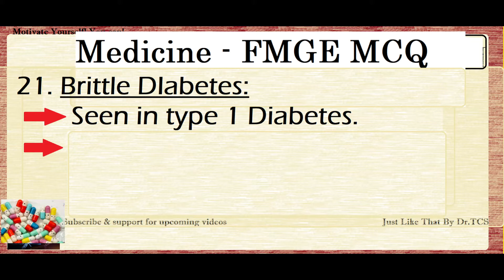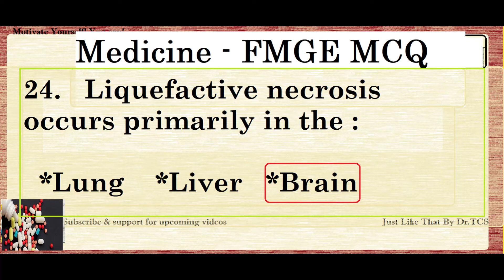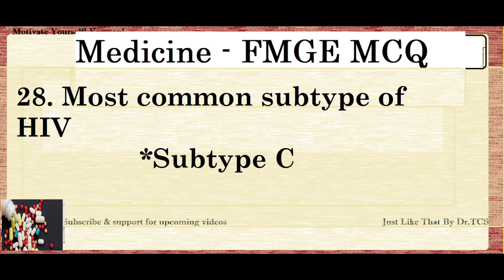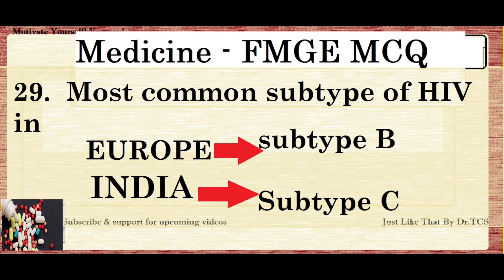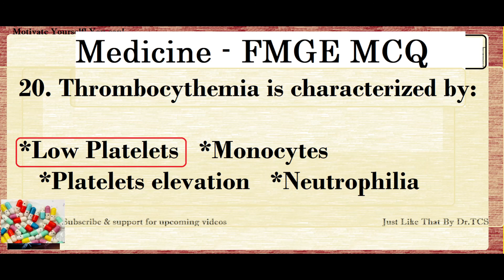MedicineMCQ MARATHON#FMGE Preparation30MCQ| Frequently asked MCQ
Here in this session, Medicine just 10 MCQ is shared. Each day 10 Mcq will seem to be a simple approach but a task to complete 100Mcqs  finished in 10 videos, so keep following videos at this channel. Try it.